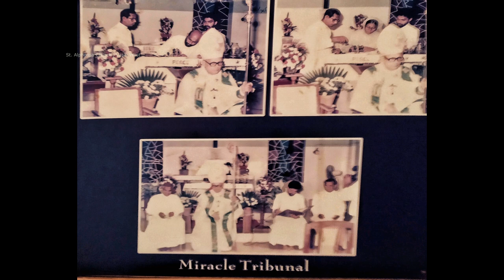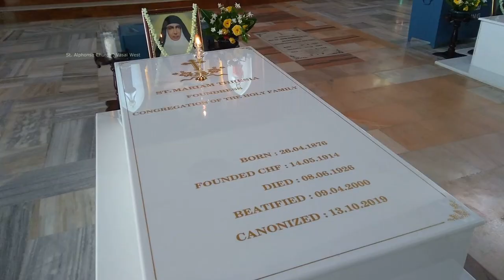St. Mariam Thresia Chiramel - The Patron Saint of Families.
Documentary on Mariam Thresia Chiramel on the Occasion  of the 1st Year of Canonization
By: St. Alphonsa Forane Church (Vasai W)

Saint Mariam Thresia was born to Thoma and Thanda in a renowned Catholic family, Chiramel Mankidiyan, on 26 April 1876 at Puthenchira, Thrissur, Kerala, India. From her childhood she had an admirable orientation towards God and interior life. She consecrated herself totally to God when she was three or four years old. In her early age she chose Jesus as her spiritual spouse, the Blessed Virgin Mother as her mother and Saint Joseph as her father. She was earnest to reflect upon the Passion of the Lord, to participate in the Holy Eucharist daily and to exercise austerity. From then on, she had various experiences of visions and revelations from the celestial world.

Like the great saints of the Church, Mariam Thresia was subjected to dreadful diabolic attacks, tempestuous temptations against faith, hope and purity, and various physical illnesses. In spite of these, she lived heroically the theological virtues of faith, hope and love, and other virtues like humility and submission to the divine will in an outstanding manner. It was in this period that she found a spiritual guide in the person of Fr Joseph Vithayathil, who played a vital and decisive role in her life. Mariam Thresia had the frequent interventions of Jesus, Mary and Joseph who guided and directed her all through the journey of life. Their constant accompaniment and close proximity were sealed by heaven, such that the hearts of Jesus, Mary and Joseph were given to her during the period of 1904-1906. She who would engross herself in the Passion of Christ began to evince the signs of his suffering in her body in 1905. She entered into the mystery of the Holy Eucharist wherein Jesus revealed to her that he himself is the Offeror and the Victim of the Holy Sacrifice. Jesus would celebrate the Holy Eucharist in her room when she was unable to come to the Church due to various sufferings.

Mariam Thresia visited, consoled, counselled, prayed and led every kind of family to God. The central vision of her family apostolate was to make families like the Holy Family by imparting Christ to them. Her visits to families with prophetic fortitude were scorned by some. She had to swim against the current to obtain acceptance of the family apostolate by the society and the hierarchy of the Church.

Mariam Thresia never missed an occasion to care for the sick and the downtrodden as she had a unique aptitude for it. Through her God-given healing power and ardent prayers, she healed many from spiritual and physical ailments, including the Maharaja of Cochin. She would bring the untended sick to her home and nurse them like her kinsfolk. In the same way, she would bring the abandoned children to the convent, love them like a compassionate mother, and take care of their material, educational as well as spiritual needs.

One of the favourite acts that Mariam Thresia devoted herself to was praying for the souls in purgatory. Many souls would appear before her, seeking her intercession for their release from the pains of purgatory. She not only offered prayers, plenary indulgences, Holy Eucharist, acts of sacrifices, sufferings and almsgiving, but also insisted that others do the same for their relief.

After founding CHF, Mariam Thresia assumed her responsibility as Superior with much integrity. She was keen and meticulous on the spiritual and the physical welfare of the members, propagation of the charism, oneness of the community, establishment of new convents, maintenance, stewardship of the land, the vicinity and so on.

Mariam Thresia was a visionary who realized that education played a vital role in the formation of families. Therefore, she started schools with the assistance of Fr Joseph Vithayathil and the benefactors of her society. The first school was opened just a year after the establishment of CHF with the aim of imparting the knowledge of God. Her commitment to this cause was evident from her meticulous management of operations.

Mariam Thresia not only offered education and extra educational activities like needle work, etc., to the women of her neighbourhood, but also provided them with opportunities to pray, study and work. She understood the importance of Sisters and students learning English and so made arrangements for it by opening a boarding house in Thrissur. She was convinced that the uplifting of women would transform the family and society.

Twelve years after founding CHF, at the time of her death on 8 June 1926, there were 55 Sisters, 30 boarders and 10 orphans under her care. She had established three convents, one boarding house, two schools and an orphanage. She was beatified by Pope John Paul II on 9 April 2000 and canonized by Pope Francis on 13 October 2019 at Saint Peter’s Square in Rome.